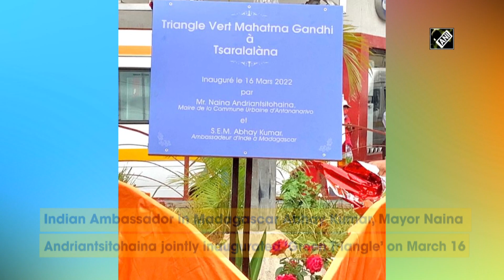‘Mahatma Gandhi Green Triangle’ inaugurated in Madagascar to mark Azadi ka Amrit Mahotsav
Antananarivo (Madagascar), Mar 16 (ANI): Celebrating the ‘Azadi ka Amrit Mahotsav’, Ambassador of India to Madagascar, Abhay Kumar inaugurated a Green Triangle named after Mahatma Gandhi along with Mayor of Antananarivo Naina Andriantsitohaina on March 16. The event was attended by members of local government, diplomatic corps, heads of international organisations, and members of the Indian Diaspora in Madagascar, according to a statement issued by the Embassy of India in Antananarivo. Addressing the ceremony, the Ambassador of India said that the Government of India has launched an initiative: Azadi Ka Amrit Mahotsav (AKAM) to celebrate and commemorate 75 years of progressive India. (KP)